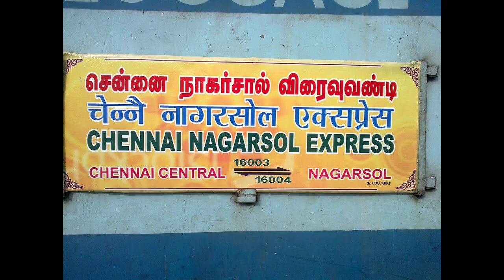MGR Chennai Central - Nagarsol Weekly Express| TNP -WDM-3A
MGR Central Railway Station - Nagarsol Express is a Superfast Express train belonging to Indian Railways Southern Railway zone that run between Puratchi Thalaivar Dr. M.G. Ramachandran Central Railway Station and Nagarsol in India.